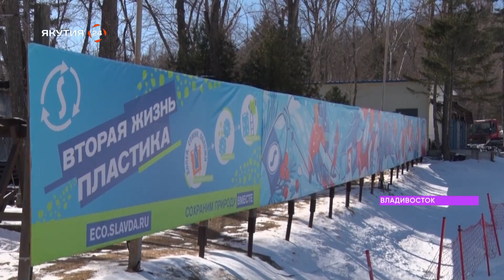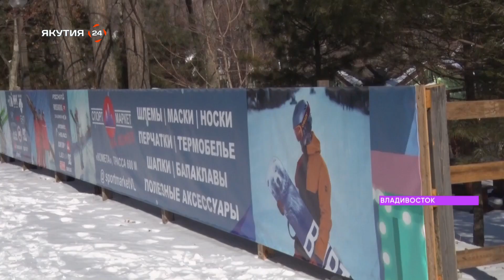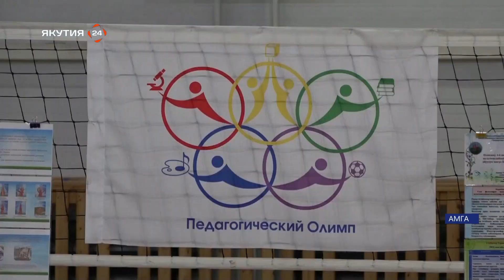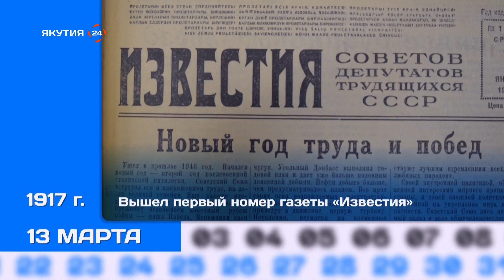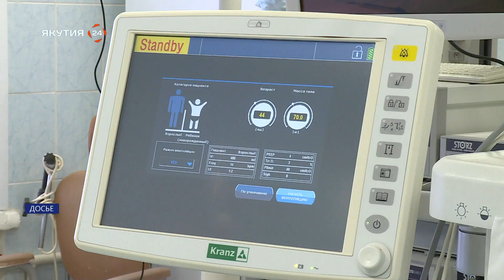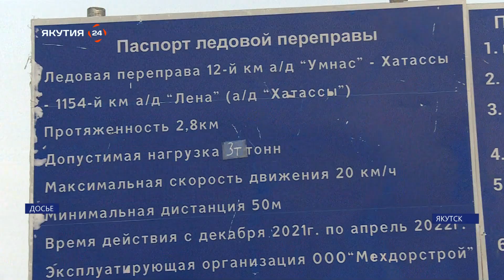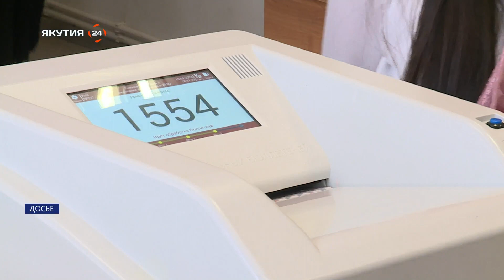Утро Якутии: Мода и стиль - базовый гардероб (13.03.24)